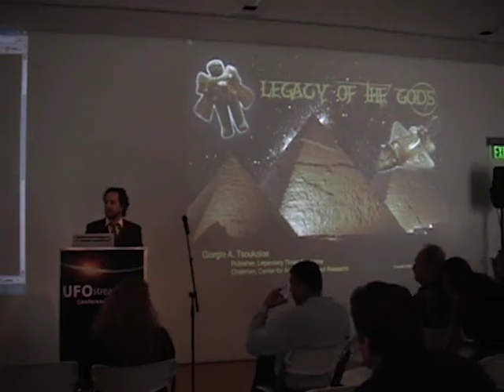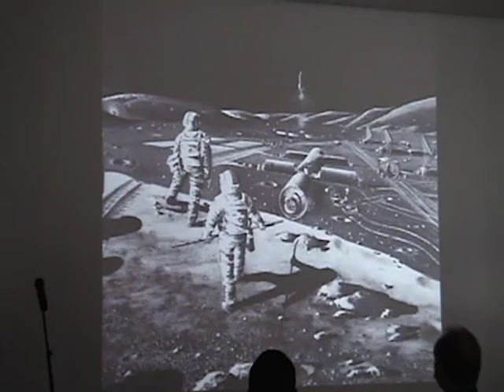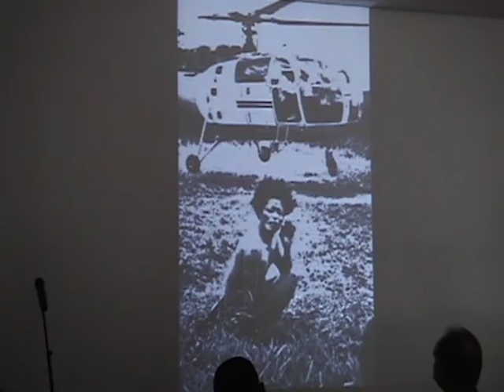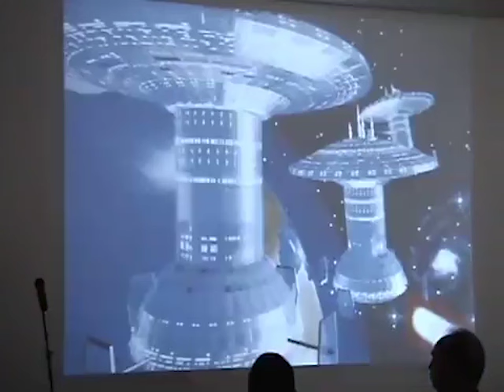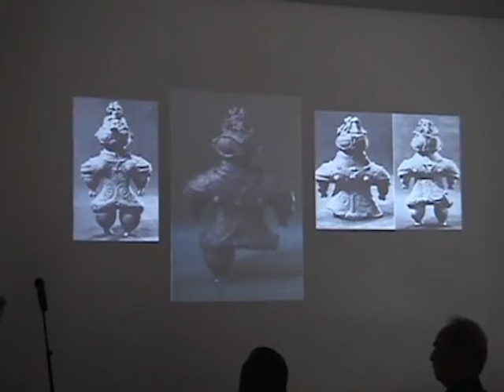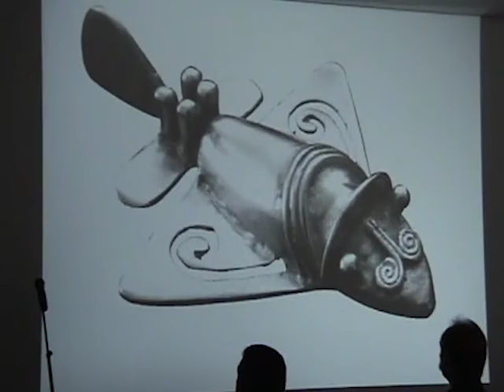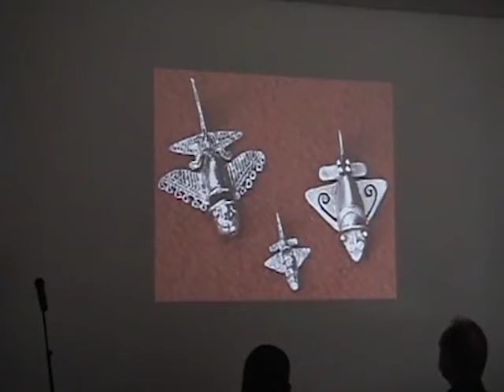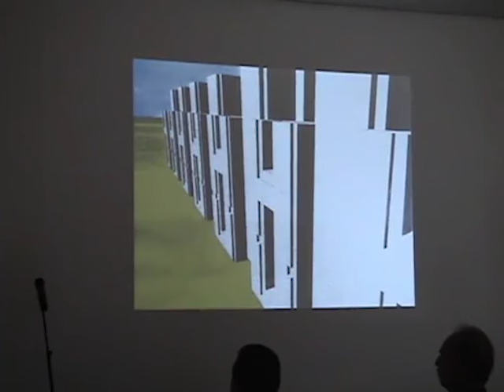Alien Ancestors: The Return of the Gods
At the turn of the century, in Iraq, British archeologists discovered thousands of clay tablets detailing a time when the first civilized people lived amongst gods, who they called the “Anunnaki.” Are we getting closer to the return of the Gods? Learn of a time when there were “Giants upon the Earth” and see actual evidence and artifacts from a time when man lived amongst his living gods.